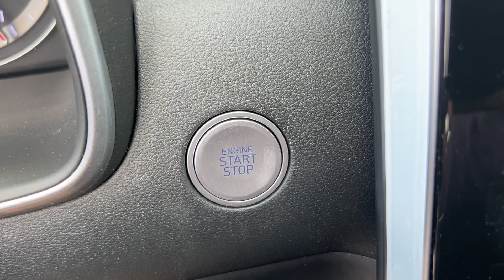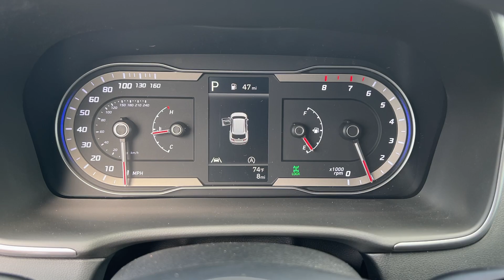2024 Hyundai Tucson Hagerstown, Germantown, Westminster, Lees burg, Mt Airy MD H8411675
White Pearl New 2024 Hyundai Tucson SEL available in Frederick, MD at Ideal Buick GMC Hyundai. Servicing the Hagerstown, Germantown, Westminster, Lees burg, Mt Airy, MD area.

*Ideal Hyundai Buick GMC | Proud Member Of The Aschenbach Auto Group | Family Owned - Family Values | NO ONE BEATS AN ASCHENBACH DEAL!brbr$3500 off MSRP! Priced below KBB Fair Purchase Price! White Pearl 2024 Hyundai Tucson SEL AWD 8-Speed Automatic with SHIFTRONIC 2.5L I4 DGI DOHC 16V LEV3-SULEV30 187hp 23/29 City/Highway MPGbrbrAWD 3.648 Axle Ratio 4-Wheel Disc Brakes 6 Speakers ABS brakes Air Conditioning Alloy wheels AM/FM radio: SiriusXM Apple CarPlay & Android Auto Auto High-beam Headlights Automatic temperature control Brake assist Bumpers: body-color Cargo Cover Cargo Net Carpeted Floor Mats Delay-off headlights Driver door bin Driver vanity mirror Dual front impact airbags Dual front side impact airbags Electronic Stability Control Emergency communication system: Blue Link Connected Car Service (3-year complimentary subscription) Exterior Parking Camera Rear First Aid Kit Four wheel independent suspension Front anti-roll bar Front Bucket Seats Front Center Armrest Front dual zone A/C Front reading lights Fully automatic headlights Heated door mirrors Heated Front Bucket Seats Heated front seats Illuminated entry Low tire pressure warning Occupant sensing airbag Option Group 01 Outside temperature display Overhead airbag Overhead console Panic alarm Passenger door bin Passenger vanity mirror Power door mirrors Power driver seat Power Liftgate Power steering Power windows Radio data system Radio: AM/FM/HD Audio System Rear anti-roll bar Rear seat center armrest Rear side impact airbag Rear window defroster Rear window wiper Remote keyless entry Roadside Assistance Kit Roof Rack Cross Rails Roof rack: rails only Security system Speed control Split folding rear seat Spoiler Stain & Odor Resistant Cloth Seat Trim Steering wheel mounted audio controls Tachometer Telescoping steering wheel Tilt steering wheel Traction control Trip computer Variably intermittent wipers Wheels: 17 x 7.0J Alloy AWD. Price includes: $2000 - Retail Bonus Cash. Exp. 06/03/2024